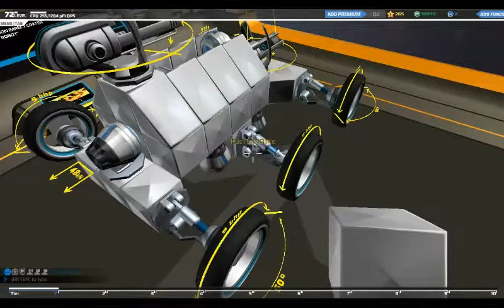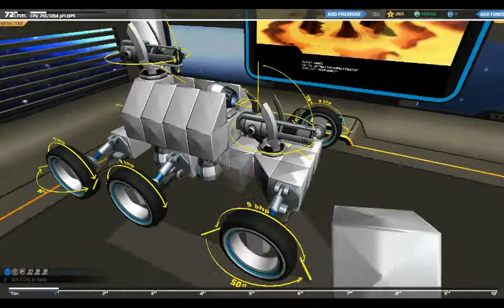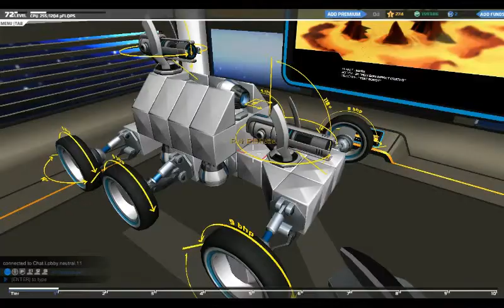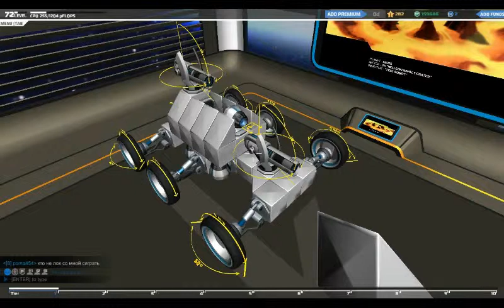Plasma Buggy - Tier 1 Robocraft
Forward/Backward/Left/Right - W/S/A/D
Ascend - Space
Descend - Shift
Inventory - Q
Garage - G
Social - L